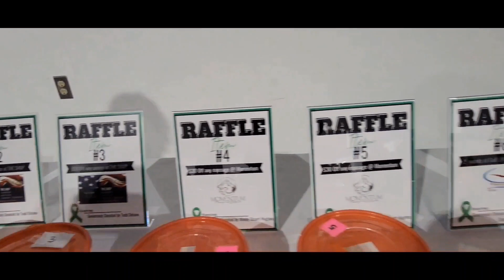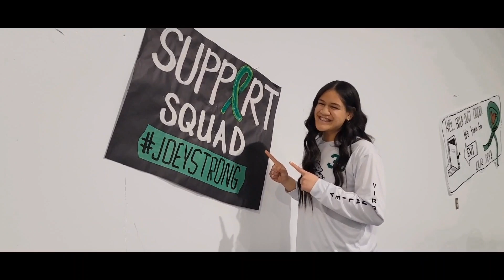Davis Ohana: Joey's Cancer Fundraiser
Family and friends gathered at the Logandale Fairgrounds to support Joey in his fight against bile duct cancer.